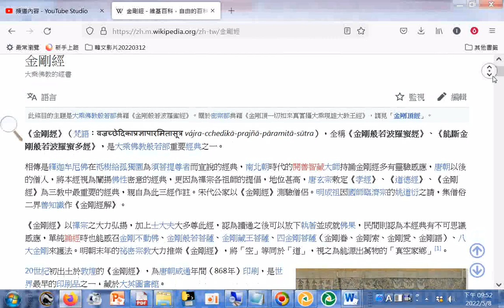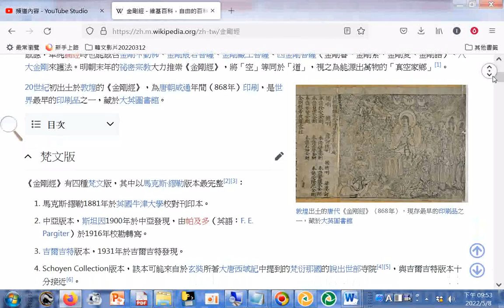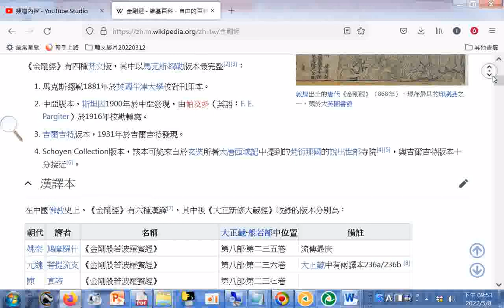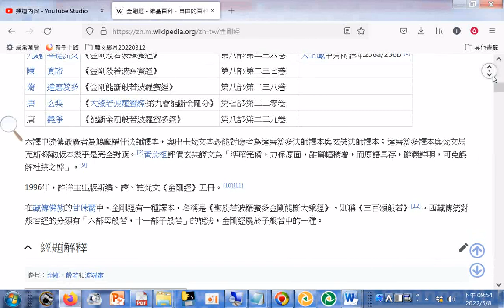split 002#金剛經 維基百科，自由的百科全書 htm20220508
閩南語讀經影片合輯